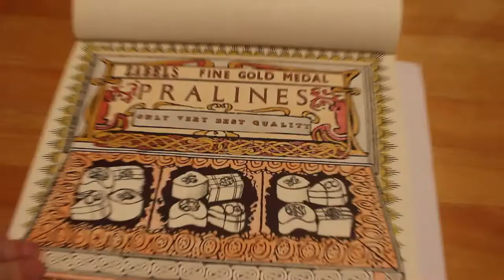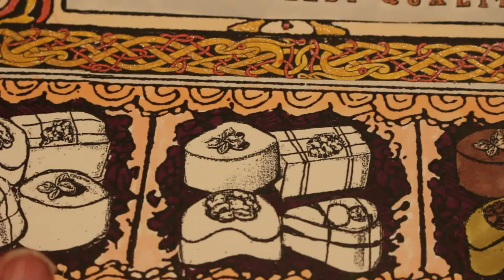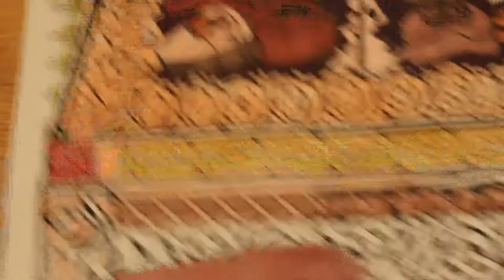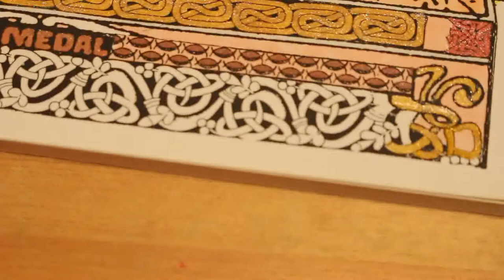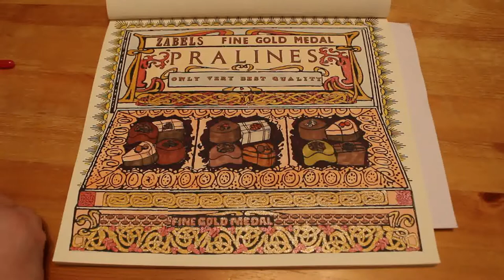Adult Colour and Chat The Sweet Shoppe by Chris Price Pt 3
The third and final part